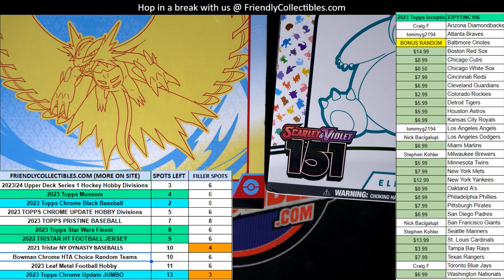Filler A for 23CHUDJUMBO101